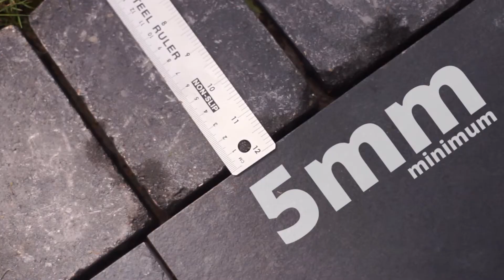Geo Fix All Weather Jointing Compound How To Use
Discover how to make your paving projects easier and more efficient with GeoFix All Weather Jointing Compound. This video walks you through how to use this innovative product.

GeoFix All Weather Jointing Compound is a breakthrough formula that solves the age-old problem of applying jointing compound in wet weather. Unlike traditional cement-based mortar, which can be tricky to work with and often requires perfect weather conditions, GeoFix All Weather is ready-mixed and can be applied even when it's raining. This means you won't have to wait for dry weather to get your project moving, saving you time and effort.

This compound is incredibly easy to use, supplied in vacuum-packed, sealed foil bags to ensure freshness. Simply brush it into the joints and point it up with minimal effort. It's designed to work on joint widths of at least 6mm and a minimum depth of 25mm. Once applied, it forms a solid joint that resists weed and plant growth yet remains permeable, allowing water to escape and preventing ponding.

Available in three colours—Natural Stone, Slate Grey, and Mid Grey—GeoFix All Weather Jointing Compound offers both practicality and aesthetic flexibility for your paving projects. Whether you're working on a small garden path or a large driveway, this product will help you achieve professional results with minimal hassle.

Ready to see it in action? Watch this video for a step-by-step guide on how to use GeoFix All Weather Jointing Compound and transform your outdoor spaces with ease.

If you have any questions, our customer service staff are standing by to help you out! You can email us at , call us on 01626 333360, or, if you'd prefer to speak to us in person, then why not visit us at Sealants & Tools Direct Ltd, The Old Cider Works, Abbotskerswell, Newton Abbot, Devon, TQ12 5NF.